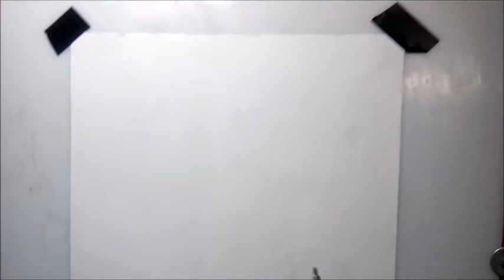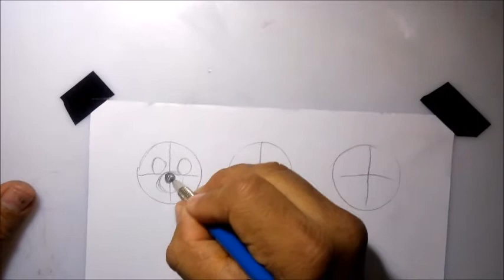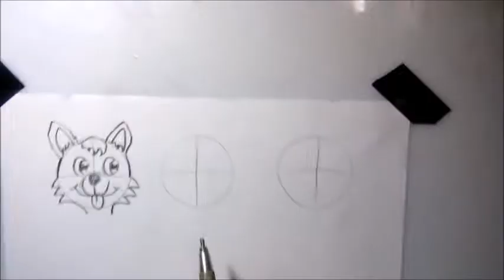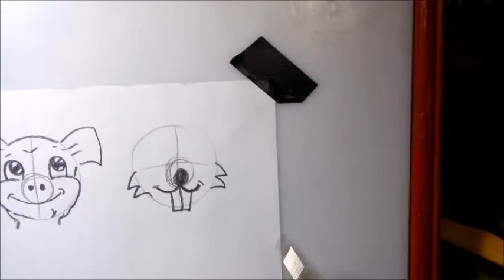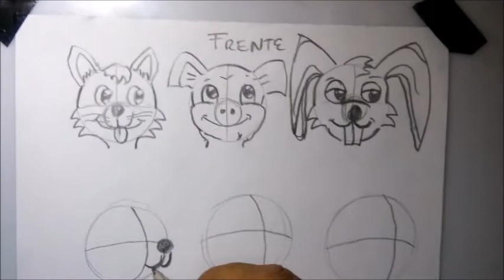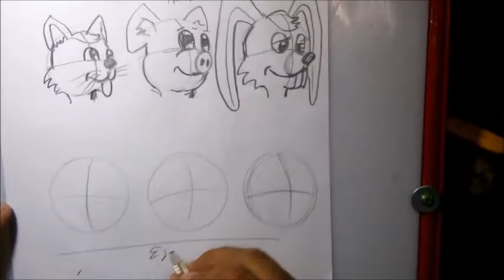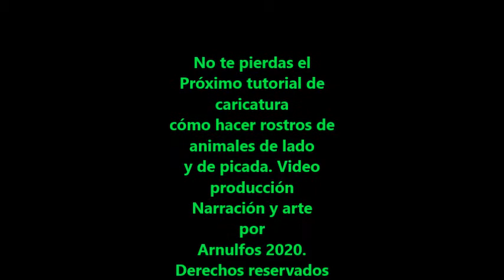tutorial de caricatura de Arnulfos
Como crear tus propios personajes rostros animales  vistas  por Arnulfo Santos Florenzano